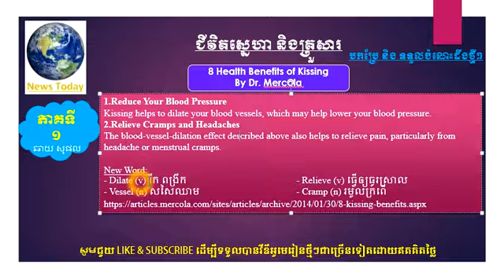ការបកប្រែភាសាអង់គ្លេស និងរៀនពីគន្លិះសំខាន់ៗ ភាគទី១ Love and Family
គ្រាន់តែថើមក៏មានប្រយោជន៍ដល់ថ្នាក់នឹងផង។